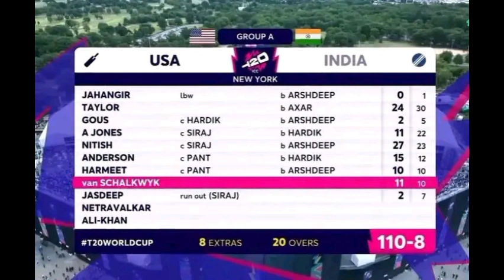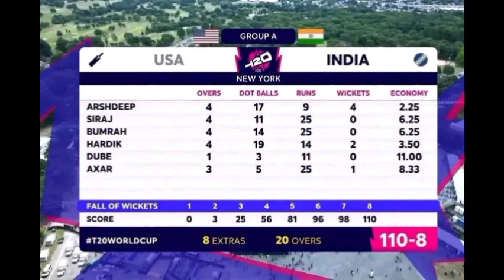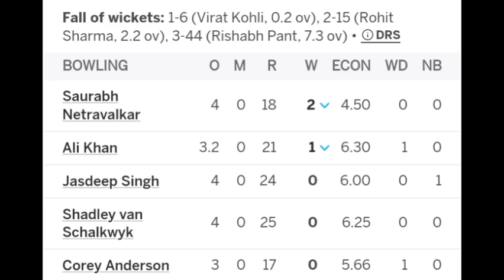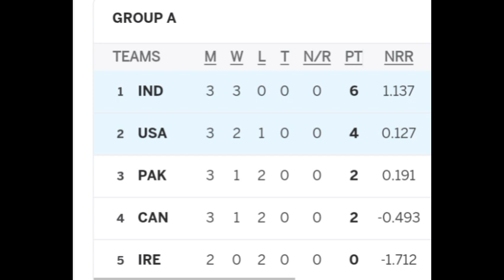USA vs IND | T20 WC 2024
India has Saved Pakistan's ass from getting kicked out.

India defeat United States of America by 7 Wickets to Qualify to the Super 8

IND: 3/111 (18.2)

Pictures: Crictracker & Cricinfo